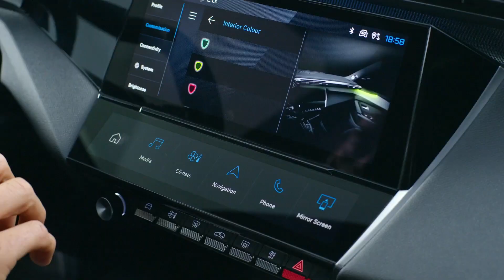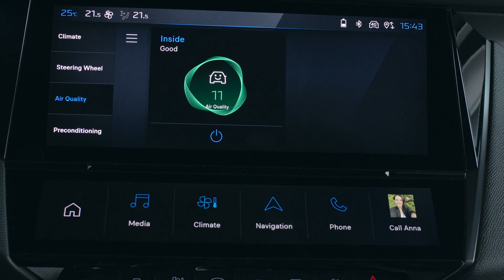Peugeot 408 2023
peugeot4082023fullin-depthreview
Yt short
new video
car review
10 future concept cars you must see
electric vehicles
top 5
Best suv 2023
Shorts
F1 racing
formula one
formula 1
future cars
peugeot 408
peugeot review
new peugeot
2023 peugeot 408
peugeot 408 2023 full in-depth review
푸조 408